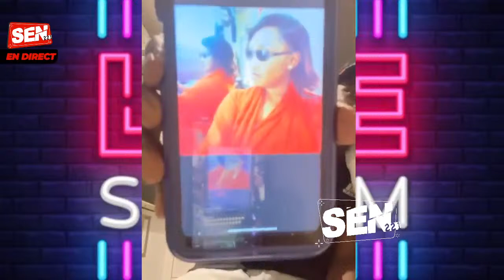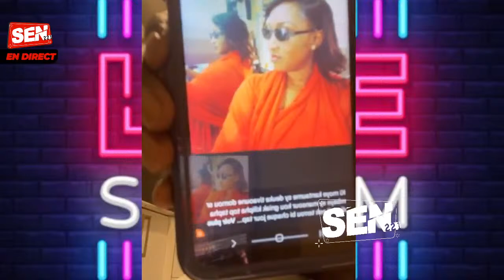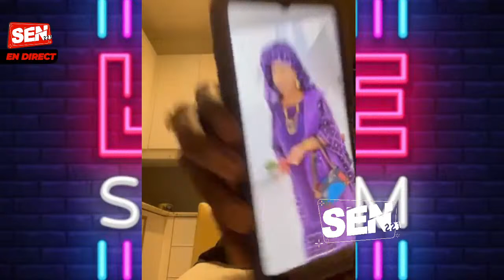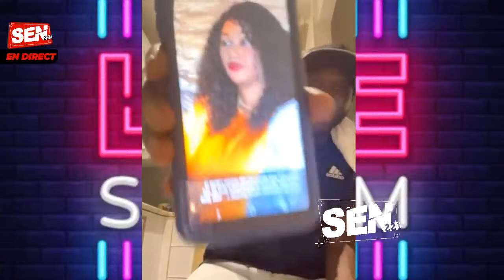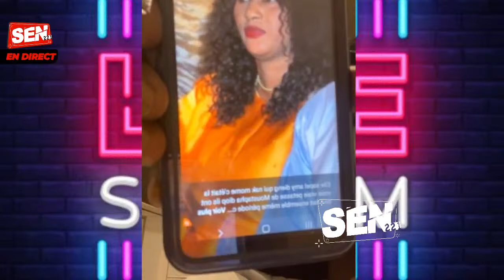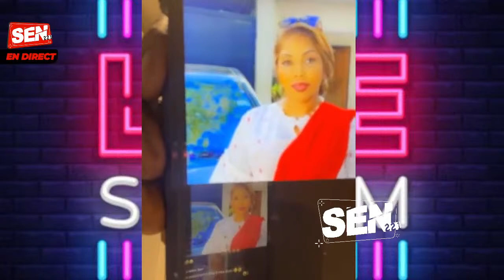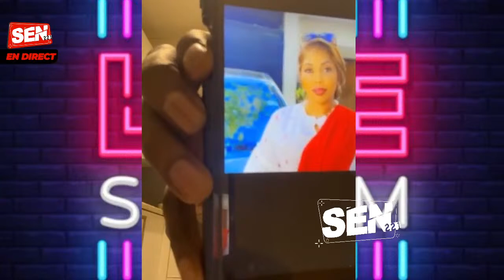Mollah morgun draine la liste des femmes qui ont c0uch3 avec Moustapha Diop